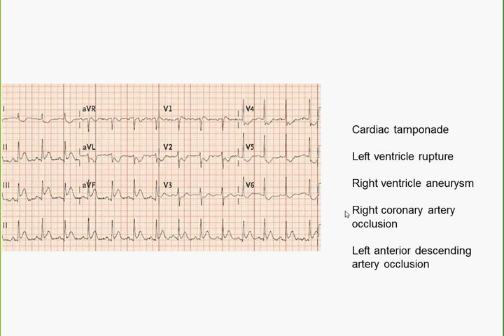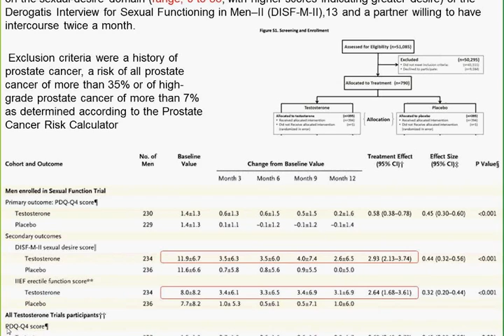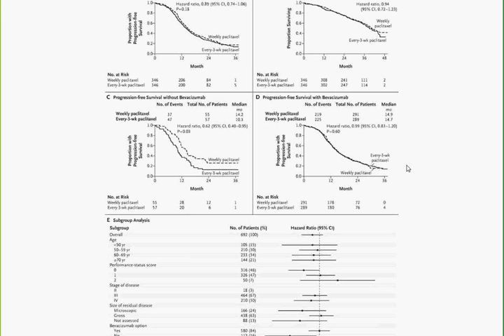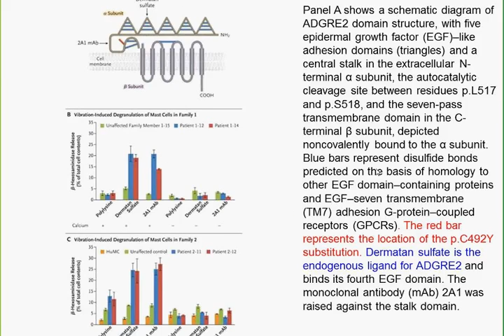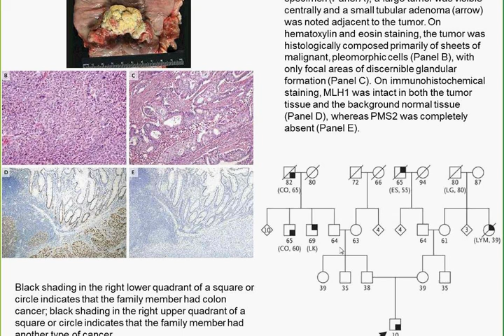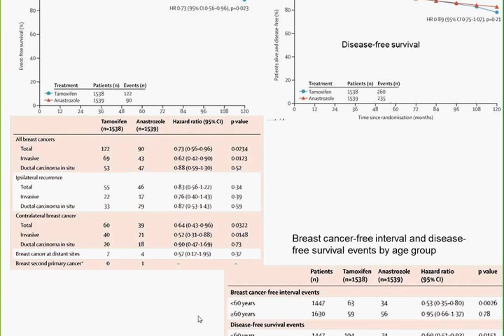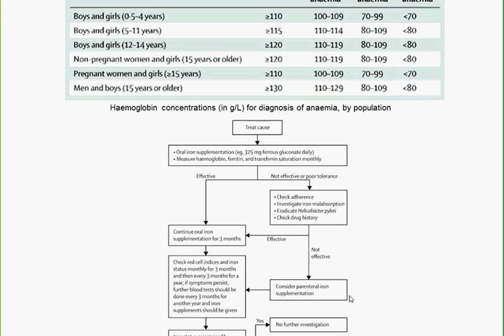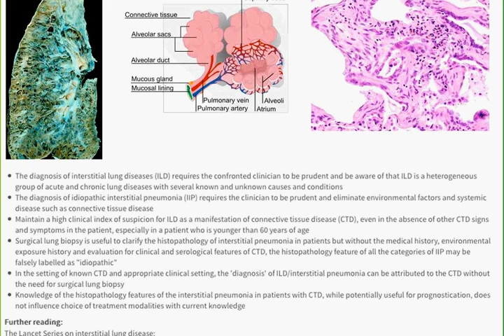Charité Clinical Journal Club by Fred Luft - 02.3.2016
The description will be added soon.